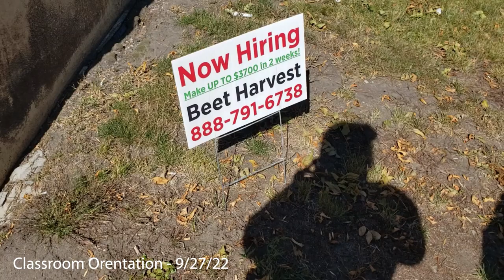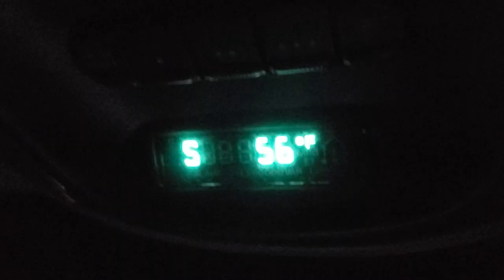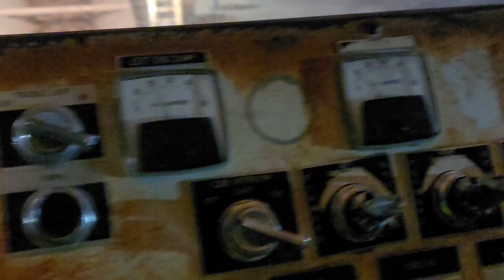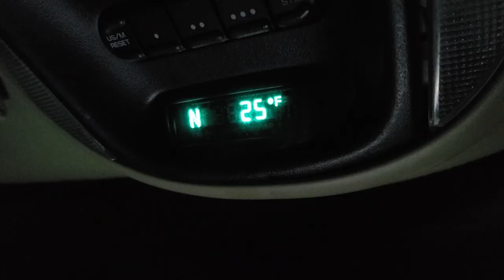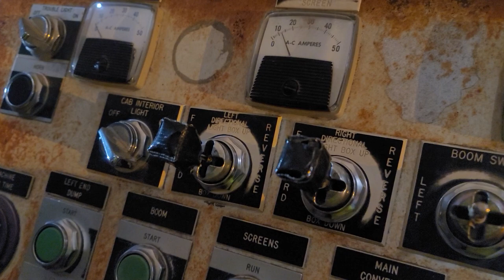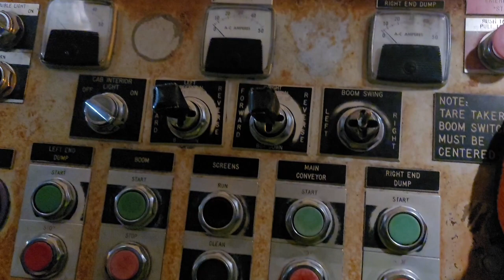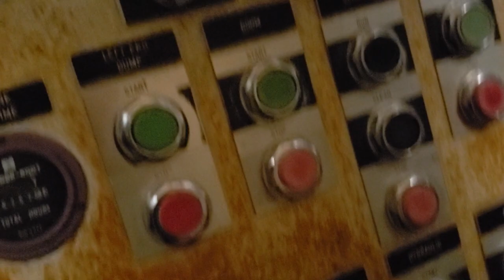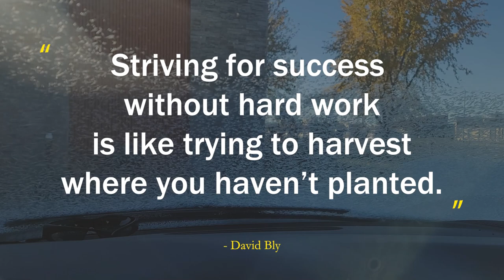Unbeetable Experience: A Nomad's Guide to Working the Sugar Beet Harvest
💰 8,000 Dollars in 13 Days Working the Sugar Beet Harvest! | Full Documentary

In this video, we provide everything you need to know about working the sugar beet harvest with American Crystal Sugar Company, including our daily log of the "unbeetable experience", the location in Crookston, Minnesota, how much we got paid, and the duties of a piler operator and boom operator. We also offer tips on how to make money as a nomad and how to make money fast. Join us for this sugar beet harvest documentary and learn how to sign up for the unbeetable experience.

* Everything you need to know about working the sugar beet harvest
* Crookston, Minnesota location
* How much we got paid
* Daily log of our  "unbeetable Experience"
* American Crystal Sugar Company
* Work camp job
* How to make money as a nomad
* How to make money fast.
* Duties of a piler operator and boom operator.
* Sugar Beet Harvest Documentary

Frequently asked questions:

1) What kind of van is Opal?

2) When did you start minivanlife?

September 2021